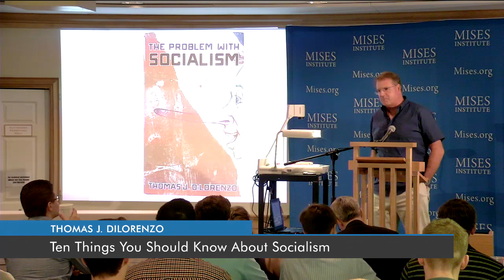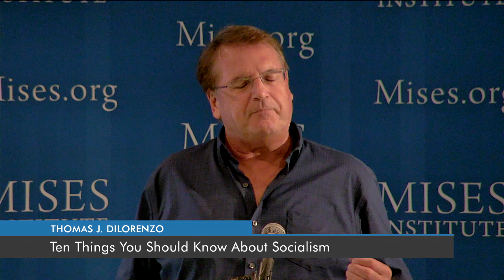Ten Things You Should Know About Socialism | Thomas J. DiLorenzo